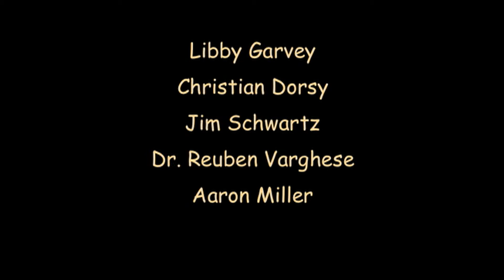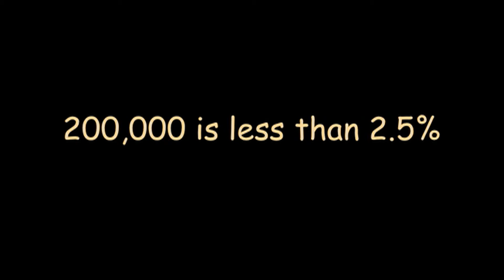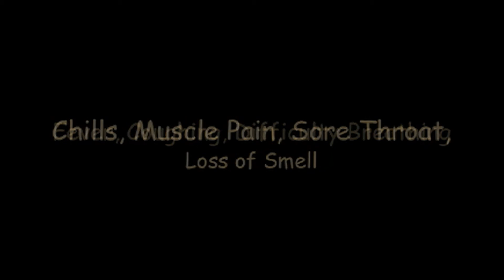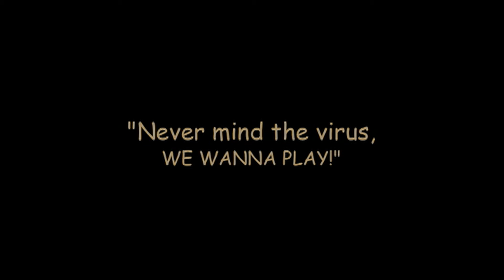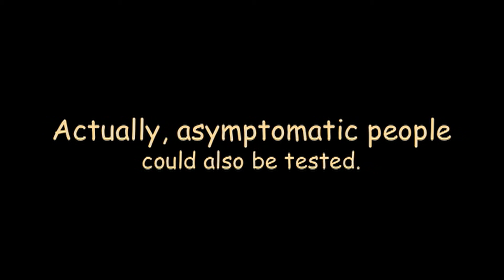Arlington Town Hall 5-08-2020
Arlington's Virtual Town Hall, May 8, 2020